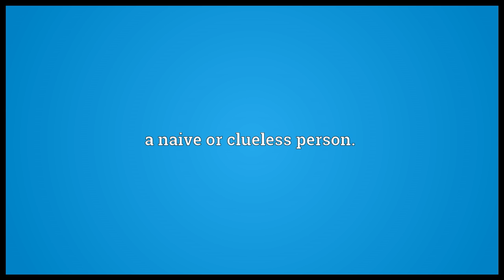Four oh four Meaning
Video shows what four oh four means. a naive or clueless person..  four oh four pronunciation. How to pronounce, definition by Wiktionary dictionary. four oh four meaning. Powered by MaryTTS